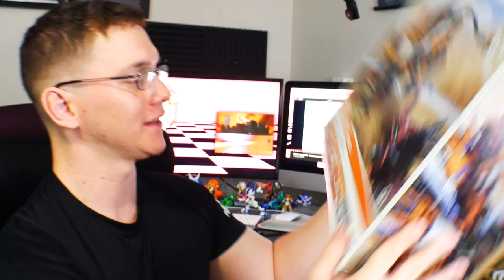ZOIDS: APRIL'S THEMED MONTH!!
Zeta Kai
CRITICAL STRIKE
ForgedHorizons
McGunpla
enthuse Prod.
AleX Legione
Faraz Ahmed